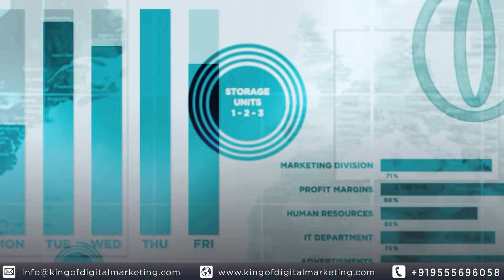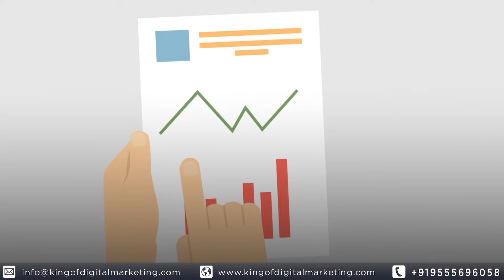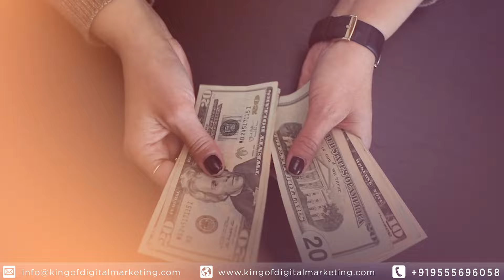🚀 Digital Marketing Internship Free, Online Internship, 100% Job Assistance, Live | Gaurav Dubey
🚀 Digital Marketing Internship: Free, Online, 100% Job Assistance, Live Sessions | By Gaurav Dubey 🚀

Welcome to the ultimate Digital Marketing Internship program with Gaurav Dubey! Whether you’re a student, a fresh graduate, or looking to upskill, this free, online internship is designed to equip you with the latest digital marketing strategies and tools.

🔹 What You'll Learn:

SEM (Search Engine Marketing)
Social Media Marketing
Content Marketing
Email Marketing
Web Analytics
PPC (Pay Per Click) Advertising
Influencer Marketing
🔹 Program Highlights:

Free and Online: No fees! Learn from anywhere at your convenience.
Live Sessions: Interactive live sessions with Gaurav Dubey and industry experts.
100% Job Assistance: Get personalized career guidance and job placement support.
Hands-on Projects: Work on real-world projects and build a strong portfolio.
Certifications: Earn a certificate upon completion to showcase your skills.
🔹 About Gaurav Dubey:
Gaurav Dubey is a seasoned digital marketing expert with years of experience helping businesses grow their online presence. His practical approach and deep industry insights make him the perfect mentor for aspiring digital marketers.

🔹 Why Join This Internship?

Practical Learning: Move beyond theory with practical, hands-on training.
Career Boost: Enhance your resume and increase your job prospects.
Networking Opportunities: Connect with industry professionals and fellow interns.